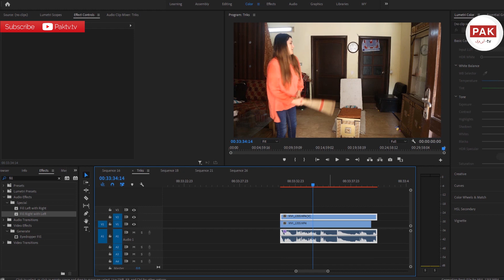Man on car roof in Lahore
This is an editing trick where a man is shown on car roof but actually it's compilation of two shots which got adjusted in premier.